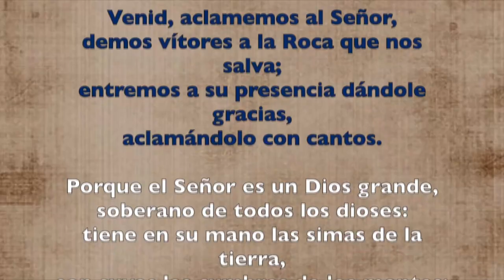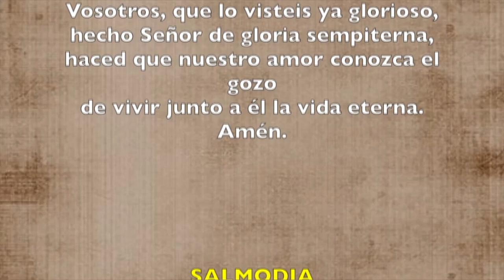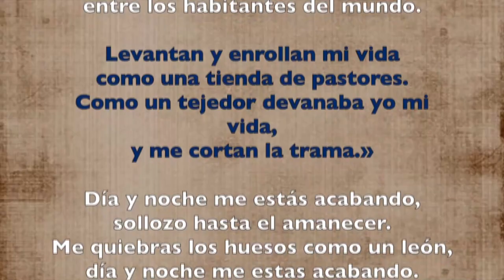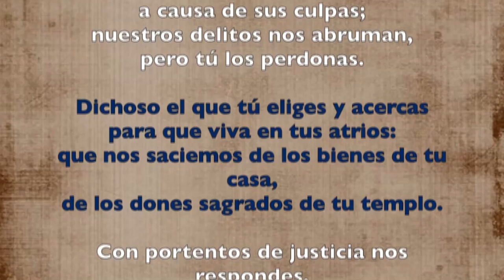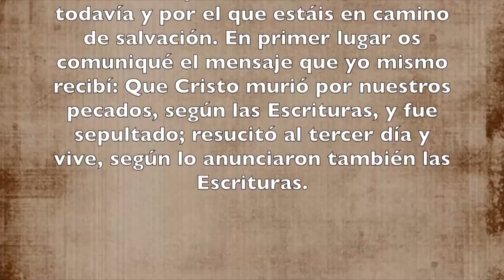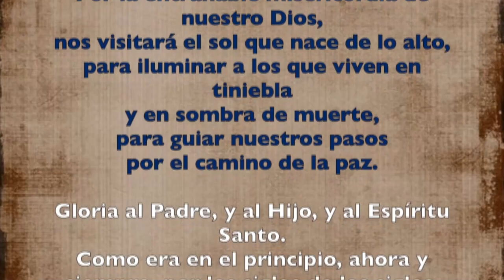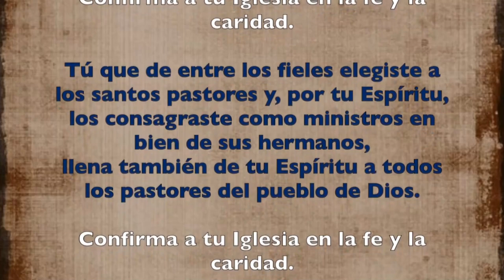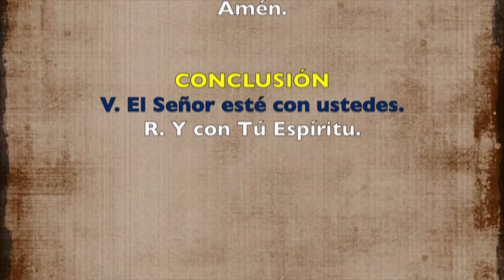Oración de la mañana (Laudes) MARTES 11 DE JUNIO 2019 | Padre Sam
MEMORIA DE SAN BERNABÉ APÓSTOL